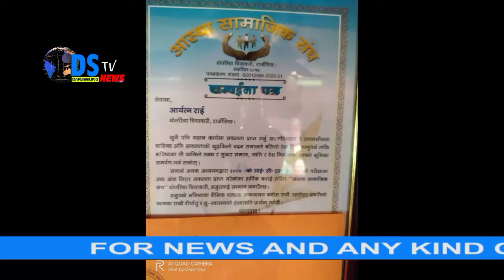DSTVINDIA NEWS 13.09.2020 PART 20 (EX-DSTV DARJEELING)